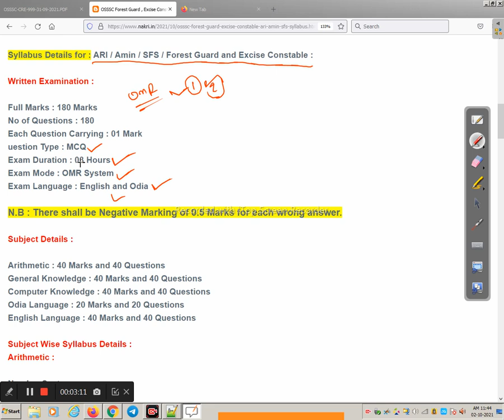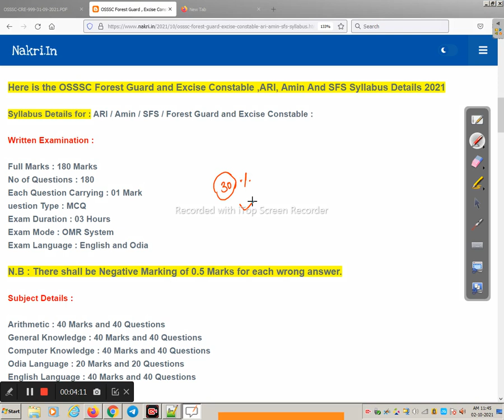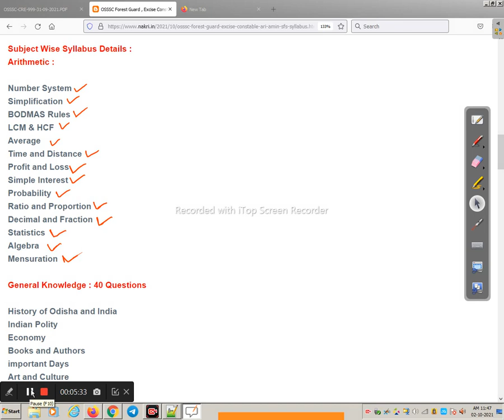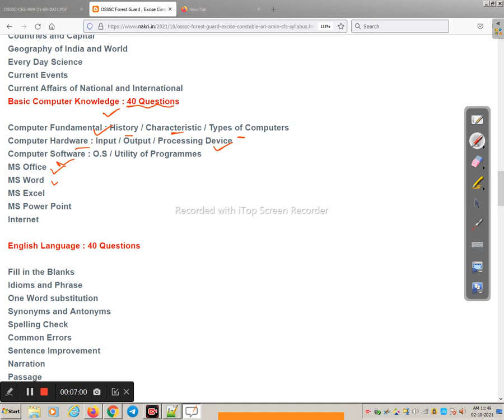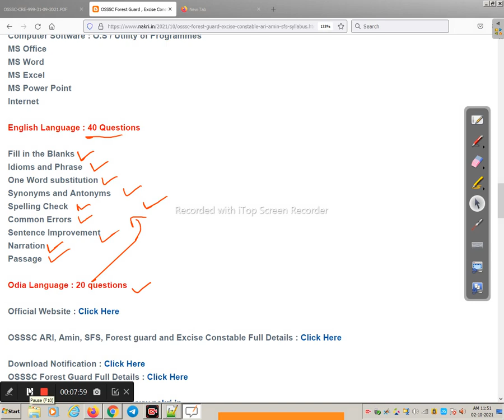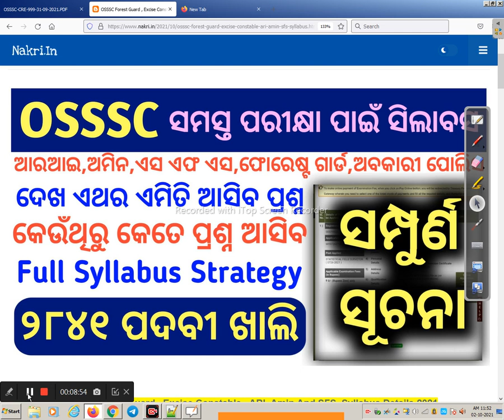OSSSC 2841 Post !! Combined Recruitment Exam Syllabus !! Combined Recruitment Apply 2021 By OSSSC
Odisha Job Details,Job in odisha,odisha ari recruitment 2021,odisha amin recruitment 2021,odisha combined recruitment exam syllabus,osssc combined recruitment exam eligibility,osssc cre questions,osssc ari amin forest guard syllabus details 2021,odisha govt jobs 2021,osssc junior clerk recruitment 2021,odisha postal gds recruitment 2021,odisha job updates 2021,odisha job,osssc panchayat executive officer recruitment 2021,osssc group c posts syllabus details 2021,osssc recruitment 2021 Follow us on other platforms for more updates and useful content:

odishajobreporter,
fmmanoj,
odisha job reporter,
odisha job,
odisha job info,
ics tips,
odia space,
fm manoj,
laxmidhar sir,
govt jobs,